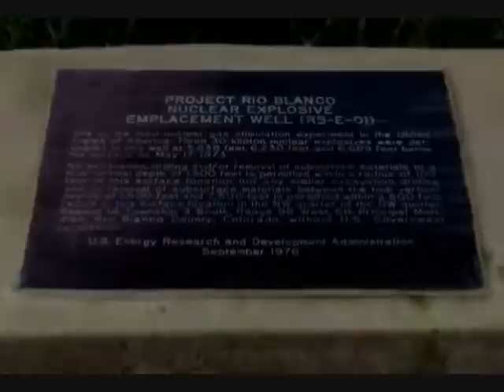project rio blanco site west of meeker co. 1973.wmv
another gas well implacement test in colorado